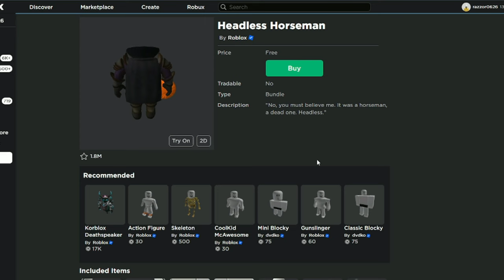Roblox News | Headless Bundle Went FREE??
the headless bundle went free, lets talk about it.